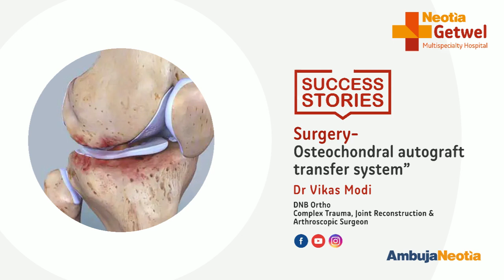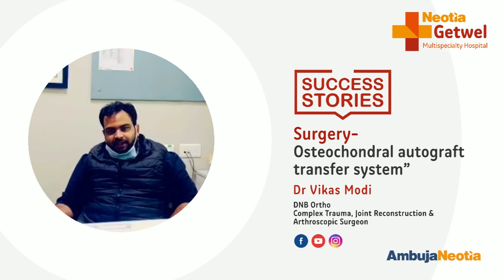SUCCESS STORIES : Patient with Acute Knee pain , Undergoes Knee Cartilage Restoration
Every success story starts with a definite dream...
This is what we dream and follow at Neotia Getwel Multispecialty Hospital. This video of Dr. Vikas Modi, an orthopaedic consultant at this hospital shares his success story. Few days back, a patient named Ms. Subhra Barma came to him with an acute pain in her left knee. Though she had treatment but nothing worked. Dr. Modi carried out MRI and found that her cartilage got damaged and carried out ‘Osteochondral Autograft Transfer System’ surgery successfully. Now, she is fit and fine and will be back in her active life, shortly.
Such success story is really sweet to relish and inspires us greatly. We expect many more such stories to be added to our successful chapters.